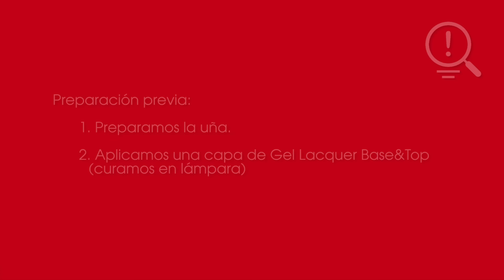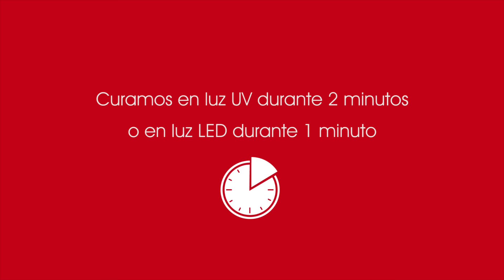Fantasy Nails - Tutorial Efecto piel de serpiente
Tutorial paso a paso Fantasy Nails - Decoración efecto piel de serpiente con Gel Lacquer.